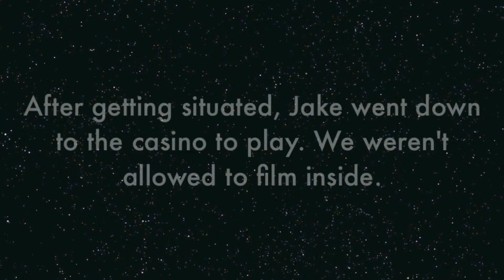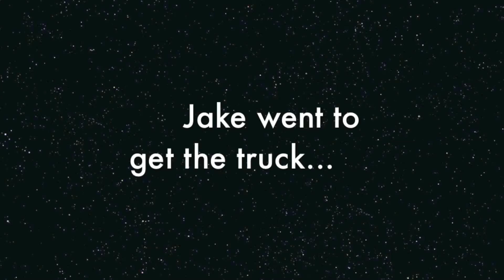Our First Family Vlog!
The Cardona family Phoenix trip!